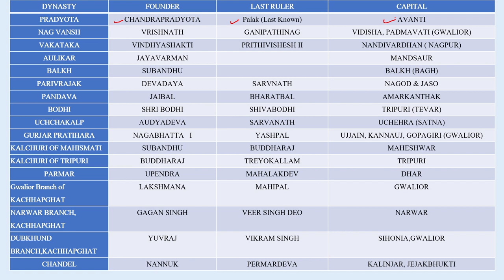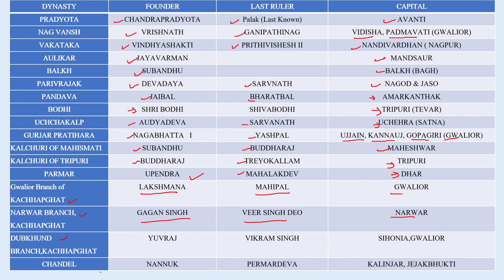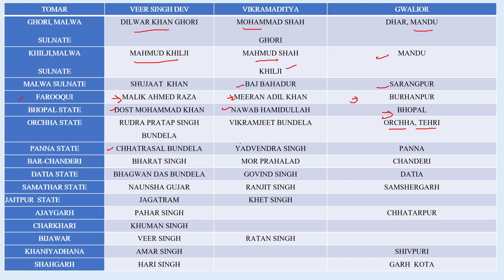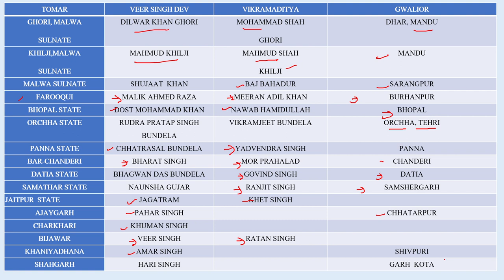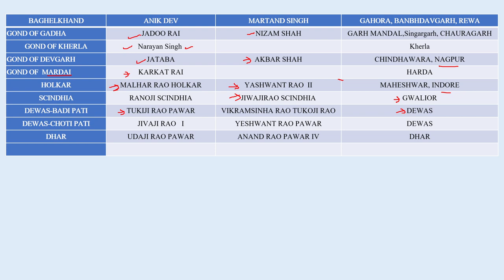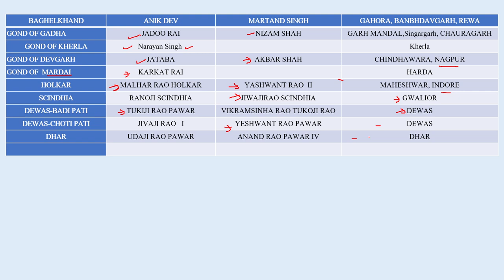मध्य प्रदेश राजवंशो के प्रथम राजा, अंतिम राजा और राजधानी | ये तो पढ़ के ही जाना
This lesson starts with a discussion on Bheema Nayak, Khajya Nayak and Tantiya mama. In this lesson, Pavan Choudhary shares his various preparation strategies along with examples that will help you to crack the exam.

Unacademy Subscription Benefits:
1. Learn from your favorite teacher
2. Dedicated DOUBT sessions
3. One Subscription, Unlimited Access
4. Real-time interaction with Teachers
5. You can ask doubts in the live class
6. Limited students
7. Download the videos & watch offline